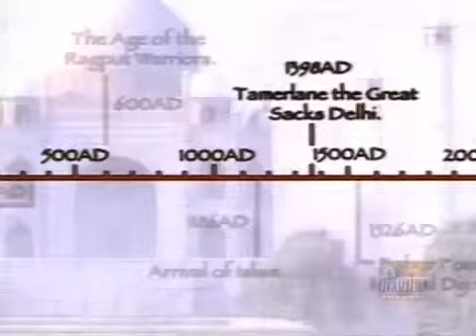Lost treasures of Ancient INDIA documentary 4 of 5